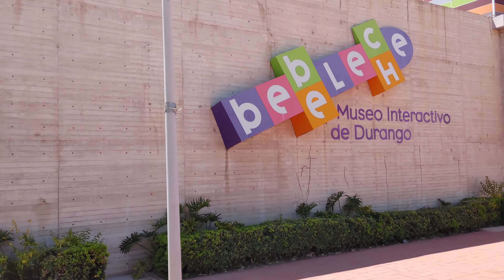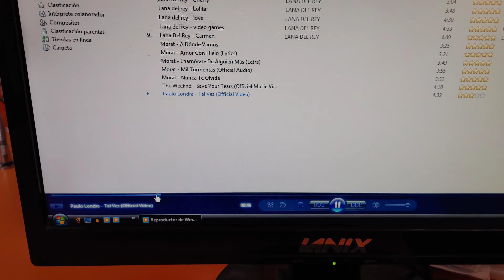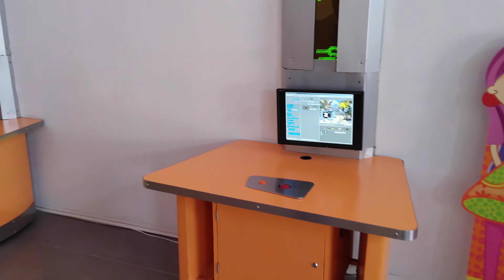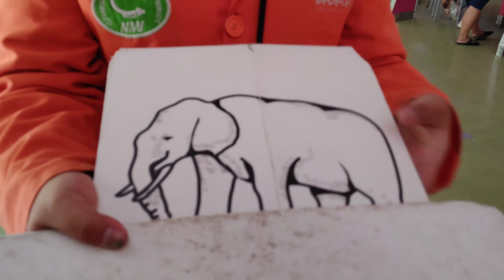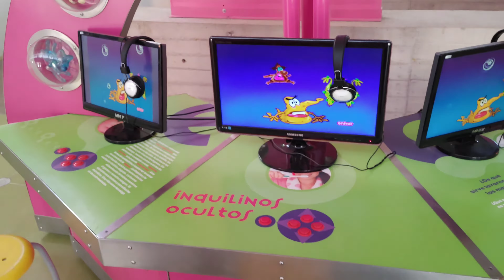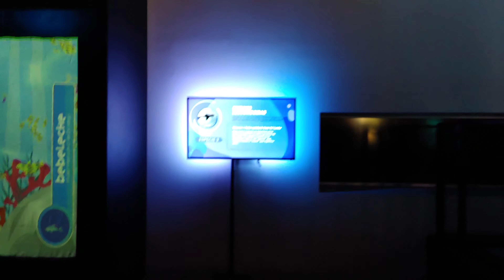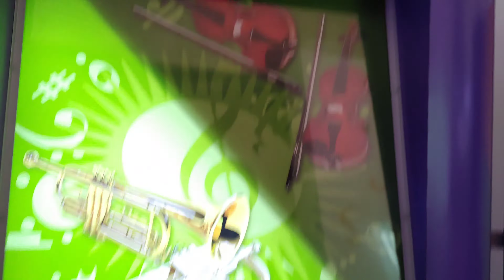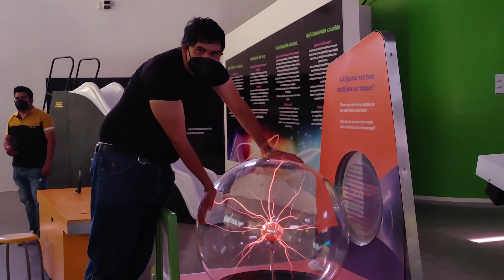MUSEO INTERACTIVO BEBELECHE DURANGO#2 en 3D (INTERACTIVE MUSEUM).NEW EXPERIENCES & TECHNOLOGIES KIDS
EN ESTE VIDEO SE MUESTRAN LAS 4 SALAS PERMANENTES DEL MUSEO INTERACTIVO BEBELECHE; CON SUS RESPECTIVOS CAMBIOS EN NUEVAS ACTIVIDADES Y UNOS MINUTOS DE LA SALA DE CINE INCLUIDA 3D.